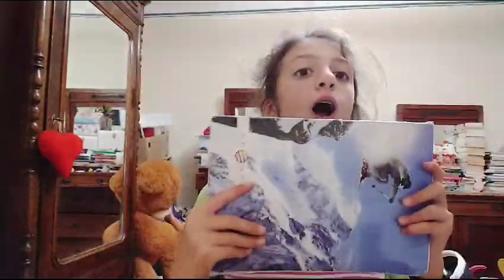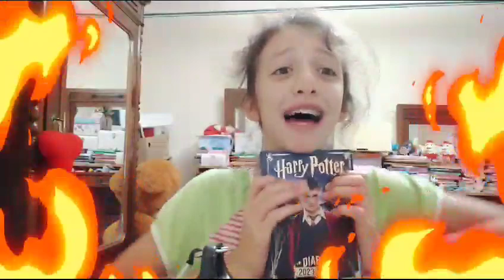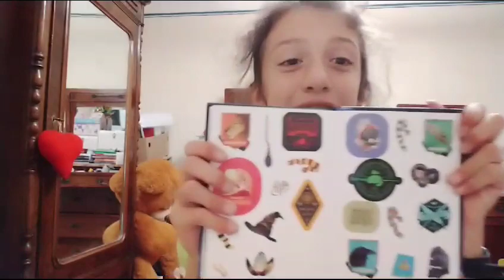Cosa ho portato a scuola?